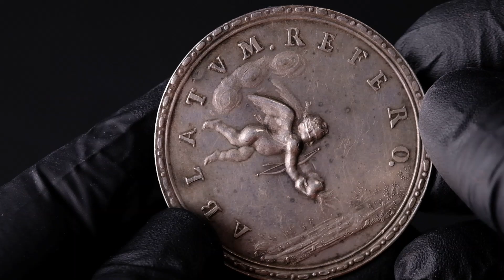Courland Medal ND (1691) Princess Elisabeth Sophie of Brandenburg (R5)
Courland. Friedrich Casimir Kettler (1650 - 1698). Medal ND (1691) Princess Elisabeth Sophie of Brandenburg (1674–1748). Medal (O.I.a.S.) struck in honor of the Dutches Second Wife Elisabeth Sopie von Brandenburg. Daughter of the great elector, Averse: EL. SOPH: PR. EL. BR. D. IN. L. CVR: ET. SEM. Reverse: ABLATUM REFERO, floating cupido holds a flaming herat. Silver, 51 mm, 42.63 g. Medal super rare. Offed for the first time, there will be no auctions! Also a high level of rarity including R5 in Emerych Huten-Czapski cataloque - 2547, Olivier Iverson Ann Devoore HC Herbert S. Stone & Co. 1899 First Edition. Small scratches. In box.